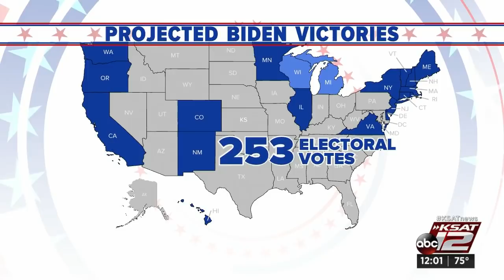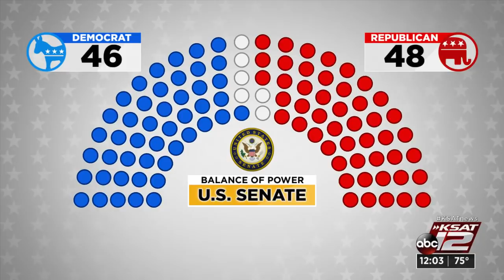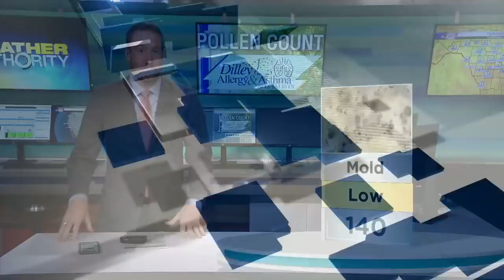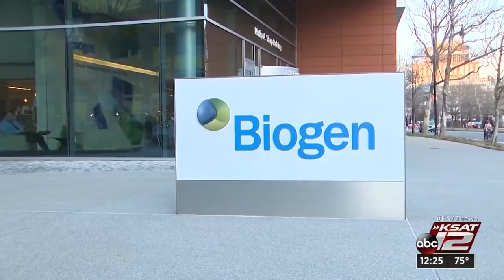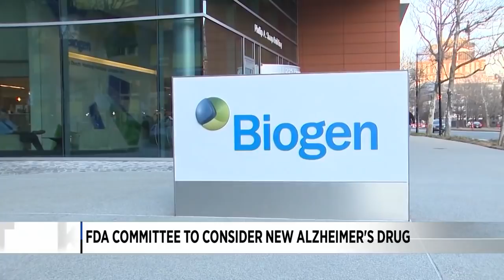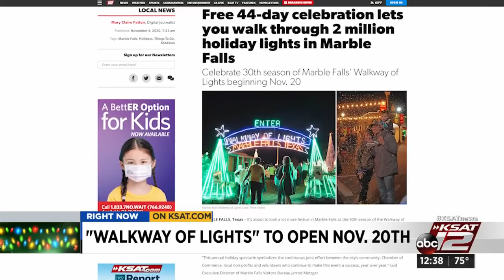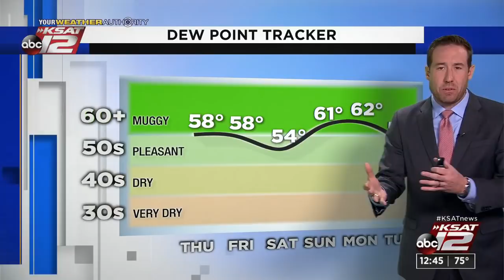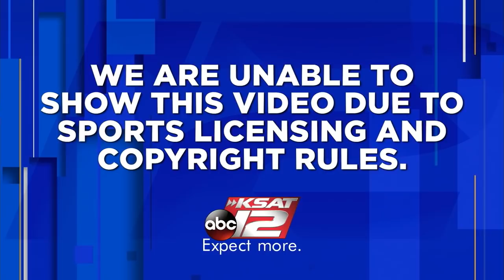KSAT 12 News at Noon : Nov 05, 2020